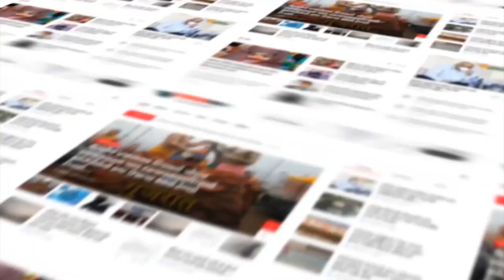JAMNAGAR : ધારાસભ્ય રિવાબા બોલાચાલીને લઇ આવ્યા સામે